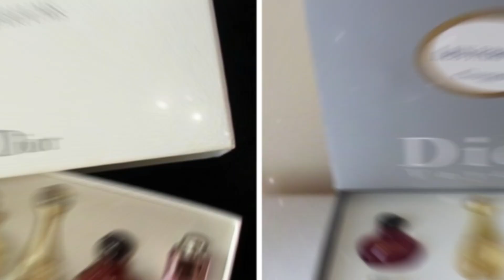🦋Lisa or Lena🦋 💞[ MOST 💕BEAUTIFUL CHOICES] Fashion Styles and cute🤗 💛outfits] ANNABELLA💕 ✨️💛